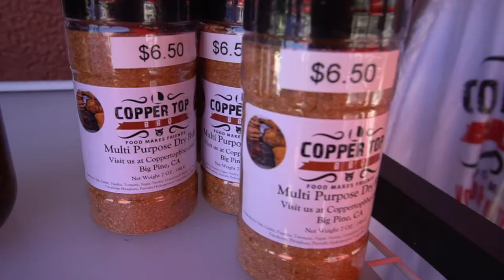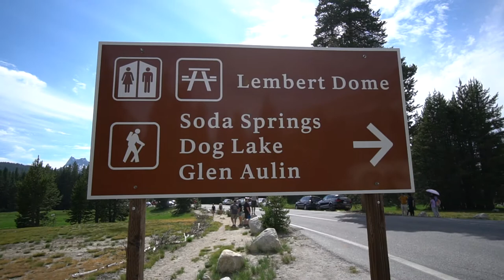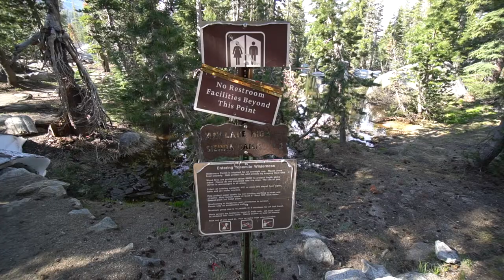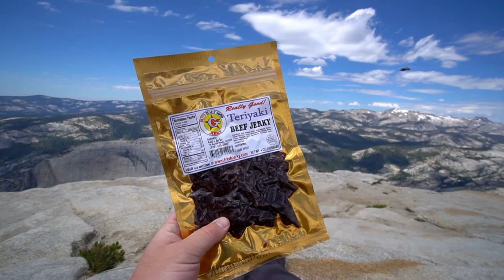24 Hours in Yosemite's High Country: May Lake, Clouds Rest & Lembert Dome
24 Hours in Yosemite's High Country: May Lake, Clouds Rest & Lembert Dome

I met up with my friend Chris from LastAdventurer.com and we drove up Highway 395 to the Tioga Pass area of Yosemite. Most of the campgrounds were still closed so we backpacked in to May Lake to spend the night in between hiking Lembert Dome and Clouds Rest. It was about 20 miles of hiking over the 24 hours.

Read more about these spots at CaliforniaThroughMyLens.com

Gear:
Camera for photos
Camera for video
Main Lens
Video Lens